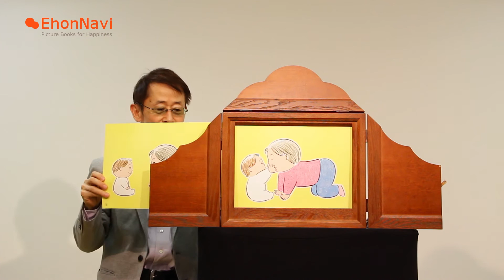とよたかずひこさん紙芝居実演 ＆インタビュー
紙芝居って面白い！実践&体験レポート
記事はこちら▼